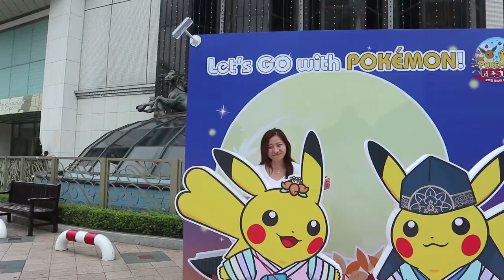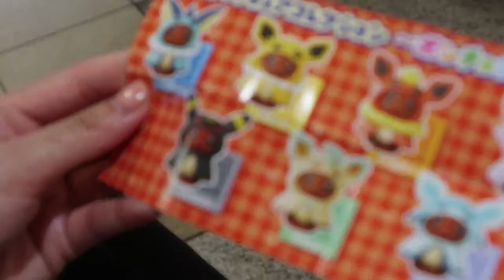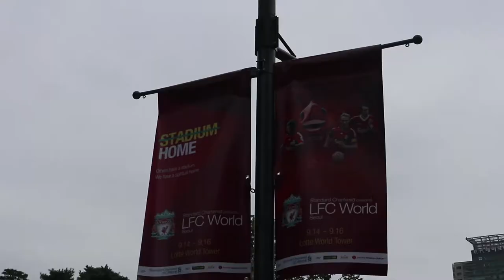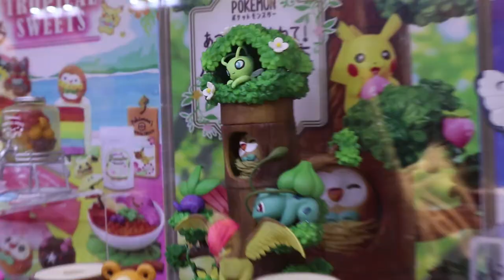HATCHED A NEW REGIONAL!! KOREA'S POKEMON POP UP STORE EVENT!!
New regionals to hatch! And a pokemon event in seoul!